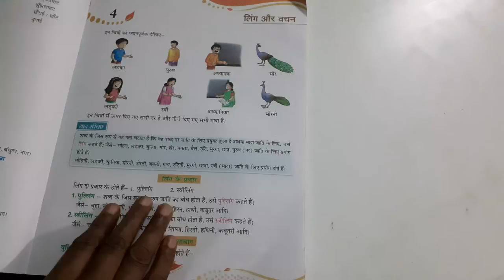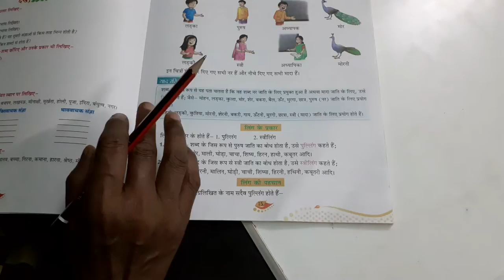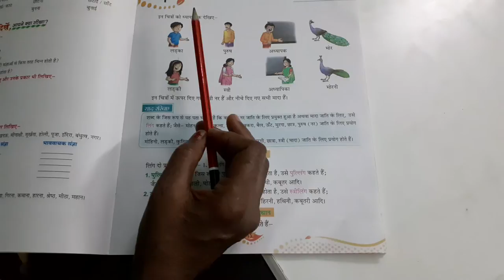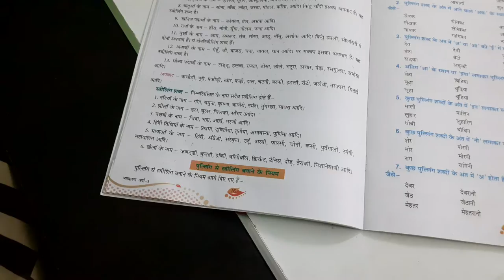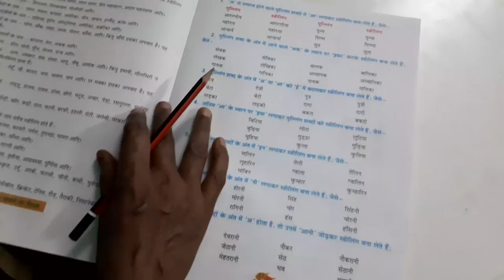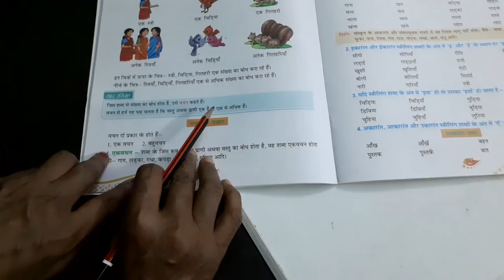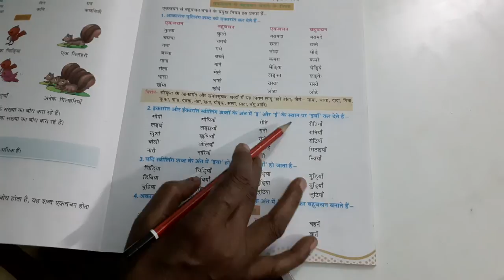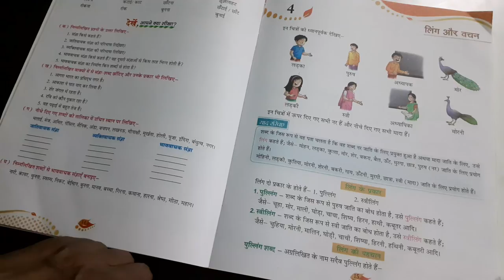Class - 3rd || (हिंदी व्याकरण, पाठ - 04) || लिंग और वचन || M.S.N.P.S Team